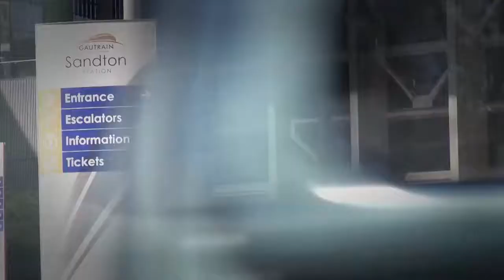SANDTON CONVENTION CENTER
SHOT AND EDITED COLD PRESS MEDIA AND BUSINESS ESSENTIALS